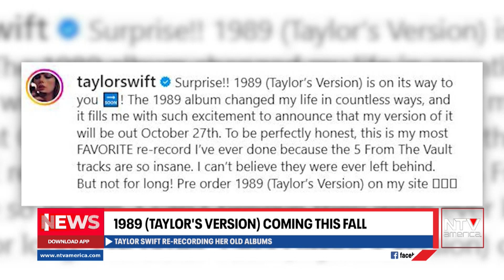Taylor Swift says '1989 (Taylor's Version)' coming out in October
About Channel:

At NTV America, our purpose goes beyond just presenting the day's news. We believe in the power of in-depth, analytical coverage of global issues that provides our viewers with a comprehensive understanding of the world. Our headquarters in Houston, Texas serves as the hub from which we broadcast a broad range of entertainment, and news programming, focusing on global topics every hour of the day.

We believe in unbiased and balanced journalism, prioritizing neutrality and non-partisanship when it comes to global politics. In a world where media bias is a pressing concern, we strive for a globalized, united perspective. Just as it is for you, we truly believe in a connected, united world.

We encourage a healthy and respectful discourse on our channel. Let's refrain from racist or sexist language, as well as personal insults.

NTV America is not just a broadcast station; we are your companion in exploring the world. Especially for those residing in North America with roots in South Asian countries like India and Pakistan, we offer a touch of home combined with a world view. Tune in to our programs and stay informed about all the global happenings.

Providing a unique viewing experience, NTV America is pioneering the way for locally and globally relevant news, catering to an ever-growing and evolving demographic.

With the aim to make news accessible at your fingertips, NTV America is available on television and digital platforms like Apple TV, Roku, Amazon Fire TV, Android Play, and iOS.

To keep abreast with the latest in news, sports, weather, and current events, don't forget to download our news app: